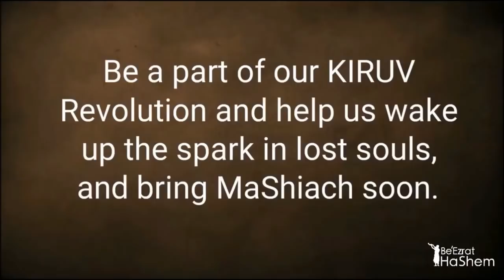Do You Want Good Health?